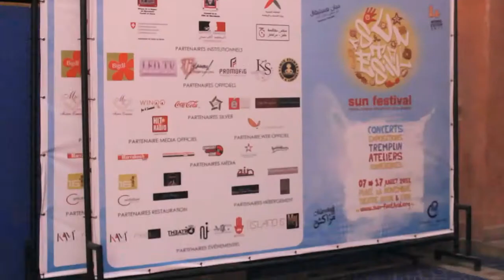Best of Marrakech Sun Festival 2011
Vitrine de l'ensemble des projets de l'association, le Sun festival est l'évènement qui réunit bon nombre d'arts contemporains et les présente au public, c'est également un évènement qui permet de découvrir les jeunes talents musicaux, ainsi que de faire des formations aux amoureux d'art. Un événement 100% arts actuels qui a lieu chaque année à Marrakech aux alentours du mois de juillet, après des mois de préparation.

Copyright, MarocK'Jeunes Association 2011 © ║│ █ ║▌║

© Music Vidéo : UMG
La Roux - Bulletproof (Dave Aude Remix)